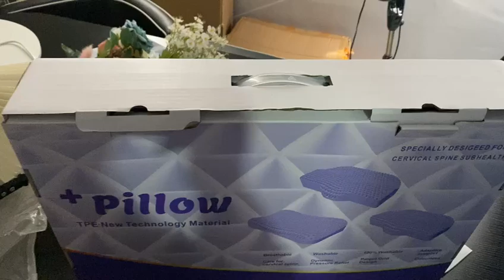WEADDU- Pillow with a beautiful package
Time is changing. Pillow did so. Hold the chance, embrace new change. Enjoy a comfortable life.